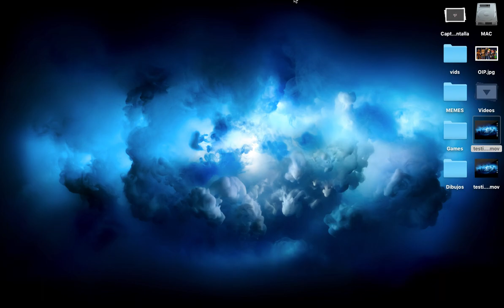testing coments 3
SPAM GO HAM I DONT CARE JUST SPAM